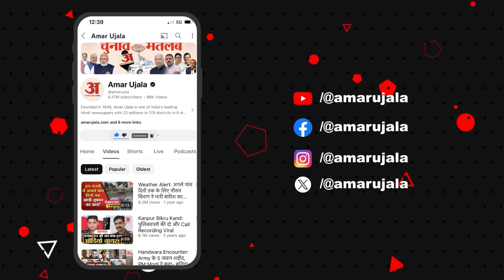Haryana Weather News: Punjab-Haryana में गर्मी में तपेंगे लोग, फिर राहत लेकर आएगा Monsoon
पंजाब और हरियाणा में दो दिन की राहत के बाद गर्मी ने फिर रौद्र रूप दिखाना शुरू कर दिया है। कई शहर जिनका तापमान बारिश के बाद छह से सात डिग्री गिरकर 40 से नीचे पहुंच गया था, वो फिर 40 पार पहुंच गया है।

हालांकि अब भीषण गर्मी का दौर काफी छोटा रहेगा क्योंकि अगले तीन से चार दिन में पंजाब-हरियाणा और हिमाचल समेत पूरे उत्तर भारत में मानसून दस्तक दे सकता है। वैसे अभी मौसम विभाग ने पंजाब में अगले दो दिनों के लिए लू का येलो अलर्ट जारी किया है।